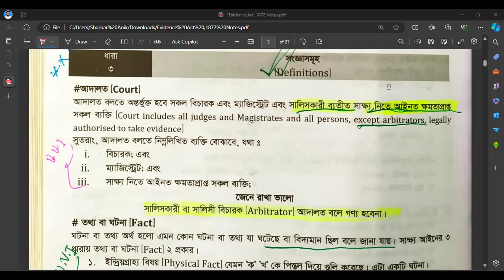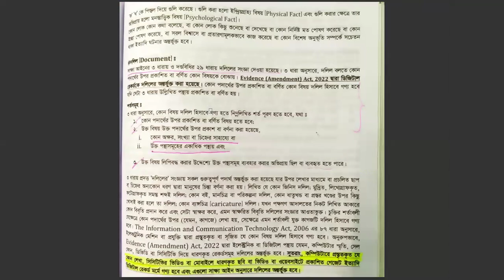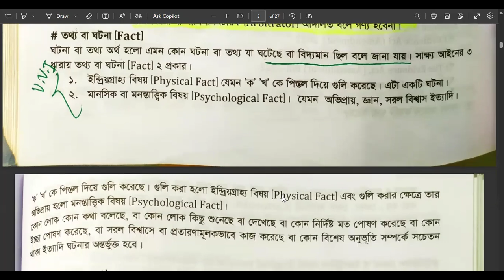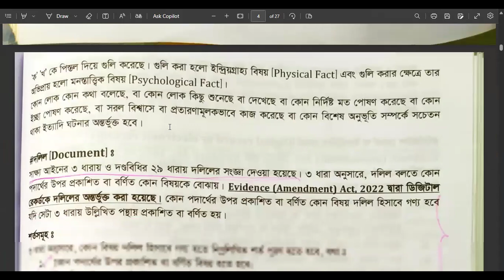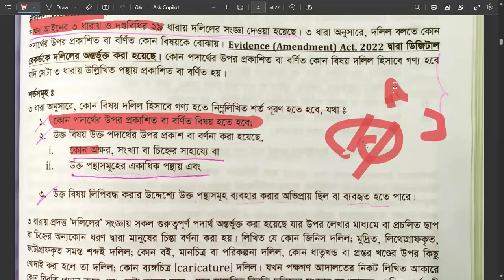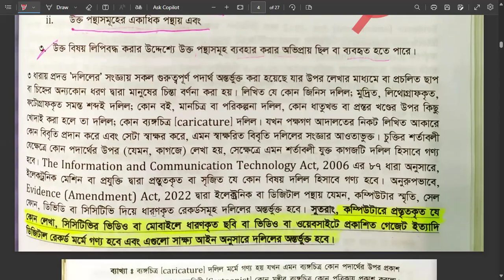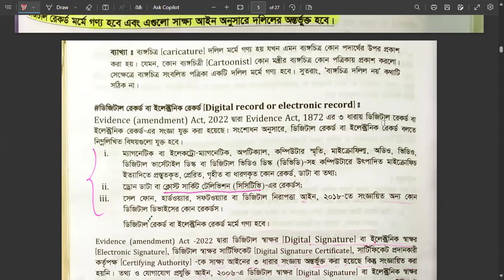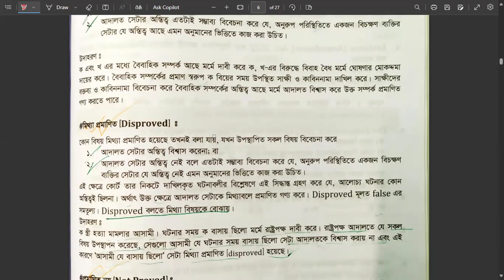সাক্ষ্য আইনের গুরুত্বপূর্ণ সংখ্যা সমূহ | ধারা -৩ | লেকচার -২ | The Evidence Act ,1872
আপনারা যারা আইন নিয়ে পড়াশোনা করছেন বা আইনজীবী হওয়ার প্রস্তুতি নিচ্ছেন, তাদের জন্য এই ভিডিওটি খুবই গুরুত্বপূর্ণ। এই লেকচারে আমরা সাক্ষ্য আইনের (The Evidence Act, 1872) ধারা-৩ সম্পর্কে বিস্তারিত আলোচনা করেছি।

এই লেকচারে যা পাবেন:
✔️ সাক্ষ্য আইনের সংজ্ঞা ও গুরুত্ব
✔️ ধারা-৩ এর ব্যাখ্যা ও বিশ্লেষণ
✔️ গুরুত্বপূর্ণ কেস ল ও উদাহরণ
✔️ পরীক্ষায় ভালো নম্বর পাওয়ার কৌশল